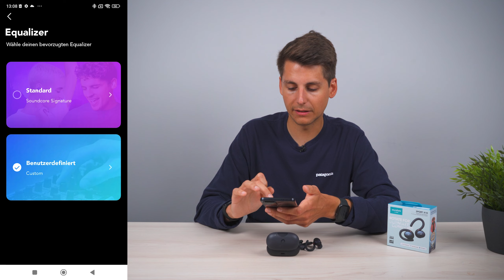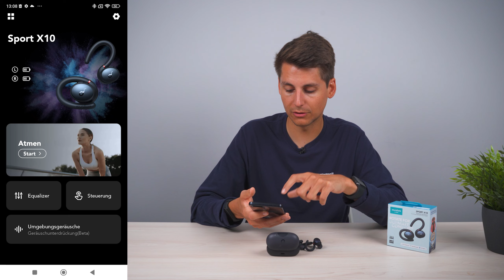DIE Sport Kopfhörer unter 100€! Soundcore Sport X10 im Test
Was wünscht man sich von einem guten Sportkopfhörer? Bombenfesten Sitz im Ohr, hohe Bluetooth Reichweite und guten Sound. Diesen Anforderungen möchte Soundcore mit dem Sport X10 gerecht werden und hat damit genau ins Schwarze getroffen!

0:00 Intro
0:55 Wasserschutz
1:47 Design
2:34 Passform im Ohr
3:29 Bluetooth Verbindung
4:12 Sound
5:21 App
6:02 Steuerung
6:50 ANC & Transparenzmodus
7:35 Akku
8:07 Fazit

⚙️ Unsere Ausrüstung ▼
Close-up-Kamera (inkl. Kit-Objektiv)